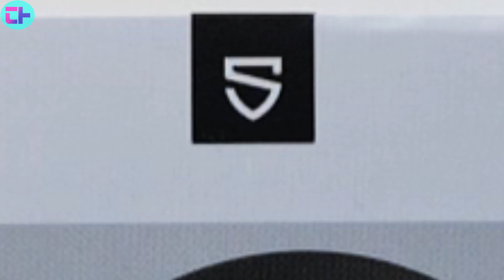Soundpeats T3 - Erfahrungsbericht - Deutsch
Moin! In diesem Video zeige ich euch die Soundpeats T3.
Das sind preiswerte Inears der Firma Soundpeats, die mit  ANC Funktionen glänzen und ich packe die Teile aus, schaue sie mir an und befummel sie und am Ende seht ihr wie immer meinen Erfahrungsbericht nach einiger Zeit.

Hier gibt es weitere Infos und Kauflinks:

Soundpeats T3

Ich bin begeistert von Trade Republic, Europas mobilem und provisionsfreiem Broker.
Melde Dich jetzt mit meinem persönlichen Einladungslink an und erhalte 15 €

Möchtest du Geld beim Einkaufen verdienen?

Ja? Dann ab zum Cashback mit Shoop

Wenn ihr mich unterstützen wollt, dann könnt ihr gerne ein T-Shirt von mir erwerben

bekommst du die Amazon VISA-Karte mit 40 € Startgutschrift und du bekommst beim Einkaufen noch bis zu 2% zurück.

▬ Mein Equipment ▬▬▬▬▬▬▬▬▬▬▬▬▬
Kamera:
Panasonic G70

Stativ:
Rollei Reise-Stativ

Aukey Flexibles-Stativ

Scheinwerfer/Softboxen:
ESDDI PLV-280

ESDDI Softboxen

Xiaomi LED-Leuchten

Mikrofone:
Auna 920B

Rode Videomicro

Auf meinem Kanal findet ihr Videos zu Smartphones, Tablets, Chinagadgets, Haushaltsgeräten und vielem mehr.

Ich packe die Produkte aus, mache Erfahrungsberichte und erzähle euch ehrlich und kritisch was ich von den Produkten halte.

ERFAHRUNGSBERICHT, KAUFBERATUNG, TEST, DEUTSCH, REVIEW, ERFAHRUNGSBERICHT, UNBOXING,